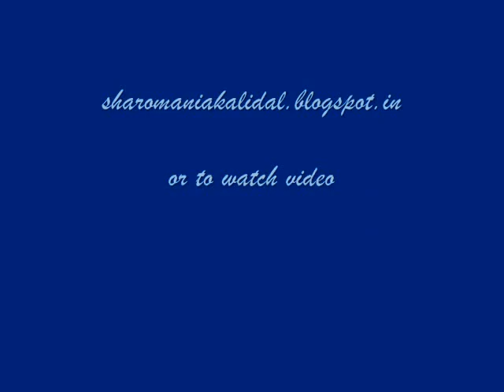SHIROMANI AKALI DAL TO CONTEST ON SEATS IN UP, RAJASTHAN AND UTTRAKHAND- SUKHBIR SINGH BADAL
--SAD MULLS TO CONTEST ON SIKH DOMINANT SEATS IN UP, RAJASTHAN AND UTTRAKHAND- SUKHBIR
TO FIGHT ON PARTY SYMBOL IN DELHI VIDHAN SABHA ELECTION
TO GO WITH NDA ON CHOICE OF PM
DSGMC TO FOCUS ON TRANSPARENCY, GOOD GOVERNANCE AND QUALITY EDUCATION
TO FULFILL ALL PROMISES MADE IN MANIFESTO
SGPC FELICITATES NEWLY ELECTED MEMBERS OF DSGMC
Chandigarh, February 4: Mr. Sukhbir Singh Badal, President, Shiromani Akali Dal and Deputy Chief Minister, Punjab today said that Shiromani Akali Dal would seriously consider the issue of putting up its candidates in the Sikh dominant areas of UP, Rajasthan, Uttrakhand and Madhya Pradesh.

Accompanied by Mr. Bikram Singh Majithia, President Youth Akali Dal and Mr. Avtar Singh, President SGPC, Mr. Badal was answering to the queries of media persons after felicitation function of newly elected members of Delhi Sikh Gurudwara Management Committee held at Teja Singh Samundari Hall. Mr. Badal said that Shiromani Akali Dal already has its MLA in Haryana and it had contested seats in Delhi Vidhan Sabha elections and now the party would take a call that whether it should put up its candidates on those seats where Sikh population was in dominance to fulfill the aspiration of Sikhs. He also announced that the party would fight the next Vidhan Sabha elections in Delhi on party symbol. On a question of sharing of seats with BJP in Delhi Vidhan Sabha elections, Mr. Badal said that their relationship with BJP was an emotional and integral one which was far beyond the question of seats.

On a question regarding Modi being projected as Prime Ministerial candidate, Mr. Badal said that SAD had been consistent on its line that it would go with the choice of NDA on this issue. When asked about Moga bye-election, Mr. Badal said that he was sure that Shiromani Akali Dal candidate Mr. Joginder Pal Jain would  win the election with record margin.

Addressing the newly elected members of Delhi Sikh Gurudwara Management Committee, Mr. Badal said that credit for victory of SAD candidates was because of blessings of Almighty. He said that this election was a lesson for all of us that we all have to act as humble servants of Sikh community and power vested in us by Waheguru should not go into our head. He said that Sarnas lost these elections just because of arrogance and we have to take a lesson from the defeat of Sarnas.

Describing these elections as reiteration of Sikhs faith in supremacy of Sri Akal Takht Sahib, Mr. Badal said that this was a message to all treacherous elements of Panth that anybody trying to divide Sikhs for petty personal games would be punished by Almighty. He said that Congress like the British had been playing the games of divide and rule with the Sikhs and now Sikhs of Capital have given an answer to them with the thunderous slap.

Outlining the agenda of newly elected committee, Mr. Badal said that committee from the day one should work for introducing all steps needed for transparency in its working and financial management. He said that the committee would soon constitute education board to properly manage schools and colleges being run by the committee. Mr. Badal said that Shiromani Akali Dal was committed to fulfill all promises made to electorate in its manifesto.

Mr. Badal said that the committee has decided to function after seeking blessings from Sri Harmandir Sahib and after bowing to the supremacy of Sri Akal Takht Sahib. He advised the committee members to act as humble servants of Panth and rededicate their lives in the service of Sikh Gurudwaras for which community has bestowed them an opportunity.

Earlier, the newly elected members of DSGMC paid obeisance at the sanctum sanctorum of Sri Harmandir Sahib. Prominent amongst those who were present on the occasion included; Mr. Balwant Singh Ramoowalia , former Union Minister and Mr. Inderbir Singh Bularia, Chief Parliamentary Secretary.